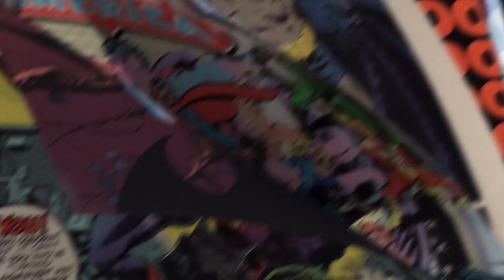One Shot: Top 5 Walking Dead Villains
Today on Variant, we count down the Top 5 Walking Dead Villains from the TV series!